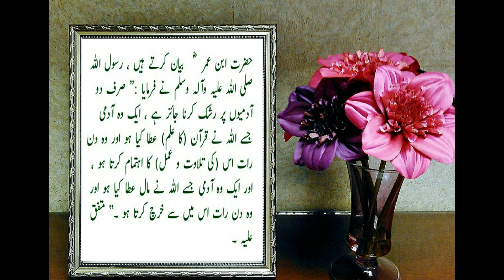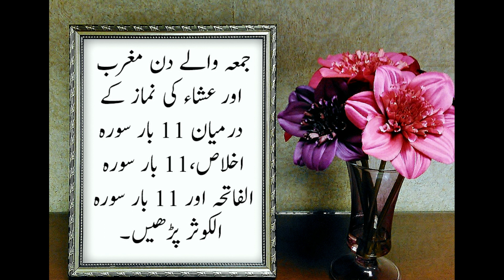gari ghar or jaidad lene ka wazifa | ameer banne ka powerful wazifa | rizq me barkat ka wazifa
agr ap gari ghr aur jaidad lena chaty han to apko es video mein gari ghar or jaidad lene ka wazifa bataya jye ga. es wazifa ka aik faida ye bhi hay kah app jaldi ameer ban jyn gay or app kay rizq mein izafa ho ga jis ki vja say app jald gari ghar or jaidad lene kay qabil ban jyn gay. aur app ko ameer hony kay stah sath izzat ka hasool bhi mumkin ho ga. aur dolat mand honey ki vja say wo log jinhon nay ap say muh phar lya hay wo bhi app ko izzat ki nigah say daken gay aur apko izzat ka hasool mumkin ho ga.

t.ly/egnM